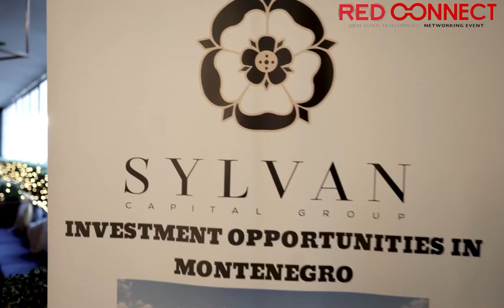Red Connect event on March 3, 2022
Red Connect event on March 3, 2022. Speakers includes Marko Mugosa, Beatrice Sibblies and Yoni Bak interview by Selman Yalcin.